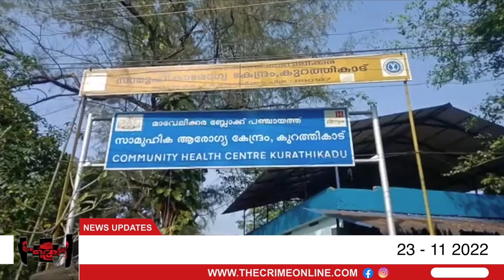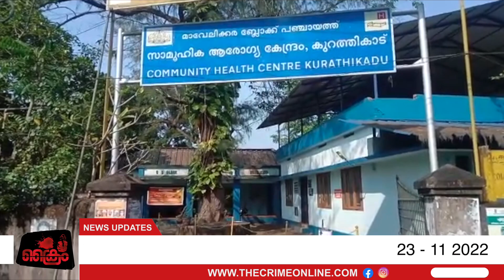വീണാ ജോർജിനെന്താ കൊമ്പുണ്ടോ ? | Veena George